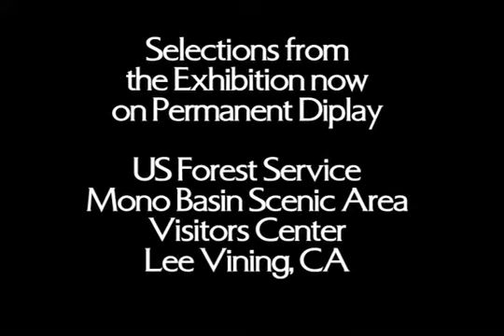"At Mono Lake" Public Service Announcement - 1983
PSA for the landmark photography exhibition "At Mono Lake" for its installation at the California Academy of Sciences in Golden Gate Park, San Francisco. Features Ansel Adams expressing his gratitude for being included in the exhibition. Photographs by Edward Curtis, Philip Hyde, Brett Weston and Ansel Adams. curators Al Weber, Don Worth, Stephen Johnson.

If you are interested in tutorials or in our workshops, for more information.  Thank you!